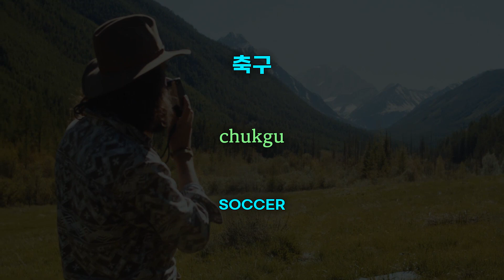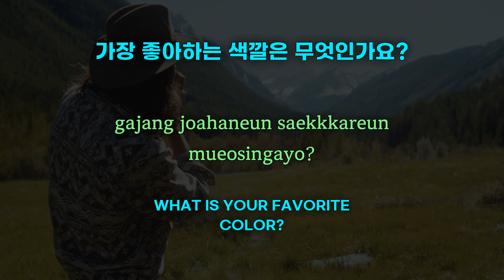Listening Practice to Enhance Korean Conversation Skills | Vocabulary and Sentence Collect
Listening Practice to Enhance Korean Conversation Skills | Vocabulary and Sentence Collection for Studying Korean | Sentence Collection for Foreigners Learning Korean | Memorizing Korean Words While Sleeping